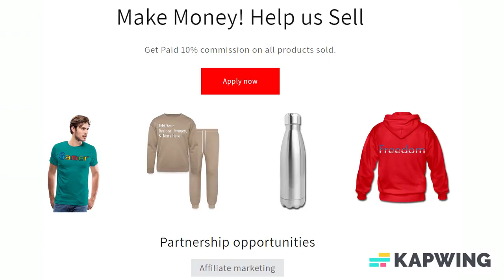Add Text & More! Customize Your Own Personalized Paper Pad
Large Tearaway Paper Pad

Calendar, weekly to-do list, or just a giant drawing pad, these paper pads are only limited by your imagination. Each pad comes with 25 easy tear away sheets that are guaranteed to delight!

*Dimensions: 12" x 18" x 0.25"
*Large easy tear away paper pad
*Each pad comes with 25 sheets of paper
*Lightweight paper
*Vibrant full color printing
*Ideal for the office and the classroom
*Not recommended for food contact use

About us